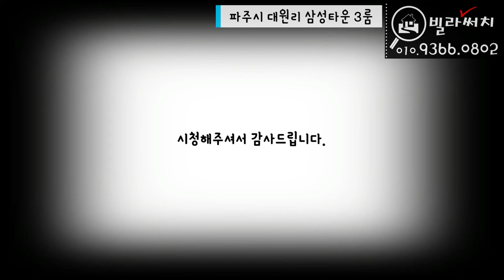파주시신축빌라 1억대 대단지 신축빌라 대형평수 강력추천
✔️위치: 파주시 대원리
✔️빌라명: 삼성타운
✔️구조: 3룸
✔️실평수: 35평
✔️실입주금: 최저실입,최대융자가능

365일 연중무휴(친절상담)